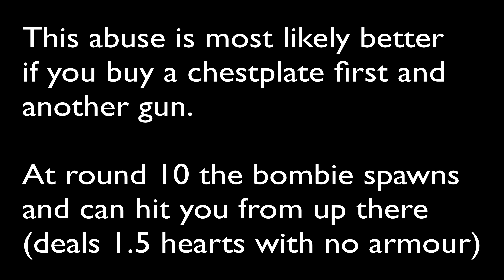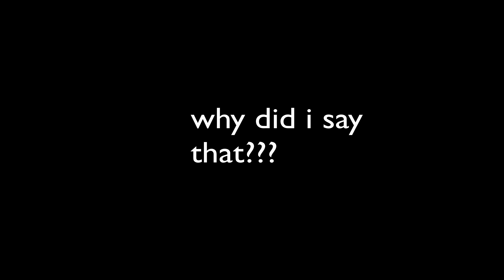HYPIXEL ZOMBIES EXPLOIT + GLITCH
also the music is NCS so i get no copy rite haha nerd

lol mic fucked up